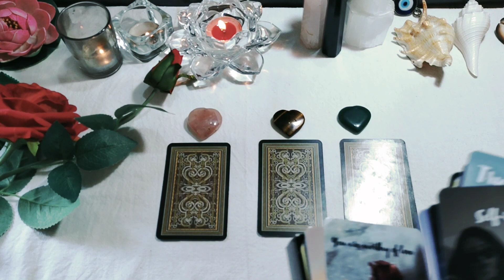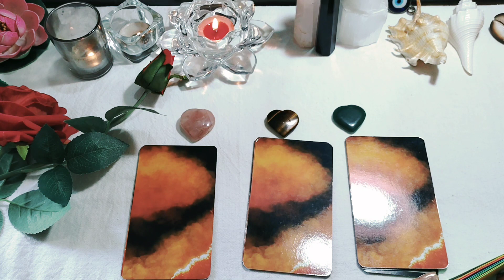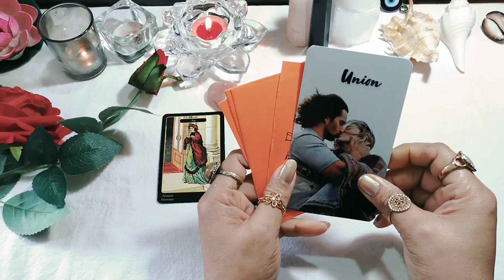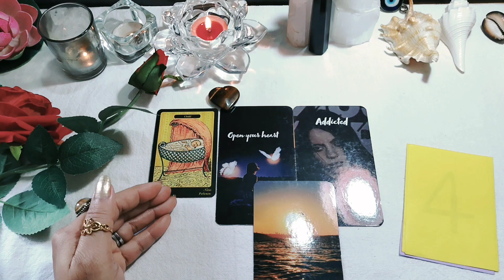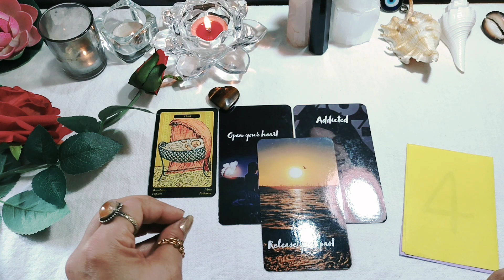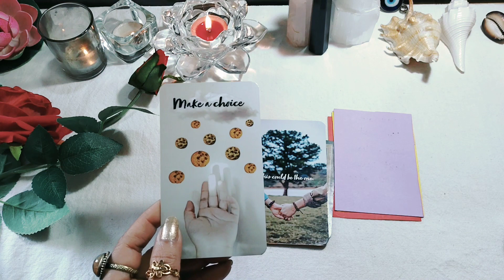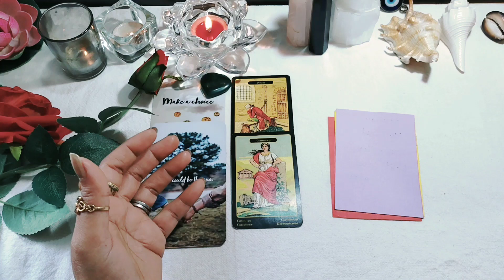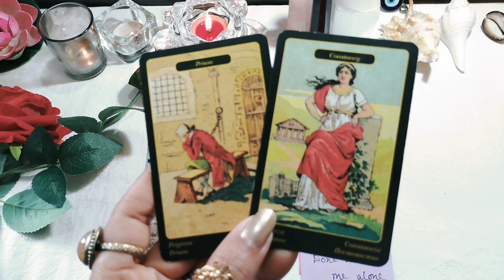URGENT SPECIFIC MESSAGE from your PERSON 💚 SHORT reading 🕉️🍀 pick A crystal 🔮